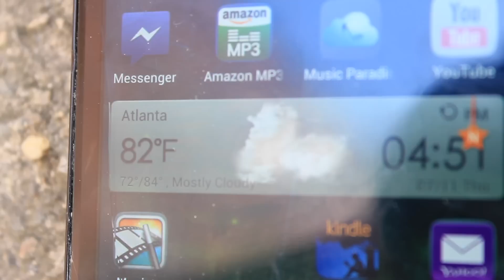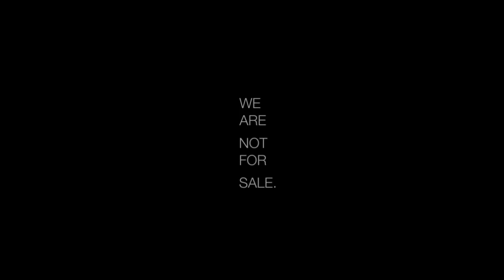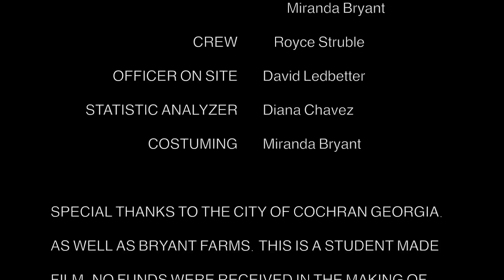END IT Movement Project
Student made project created to inform others about the movement. 300 girls every month are forced into some kind of sexual assault in the state of Georgia alone. Thats almost 3,600 girls every year.

Help us stop human trafficking. You have no idea how easy it is to become a statistic. Made to show the harsh conditions of human trafficking. Please share and made others a where of this growing issue.